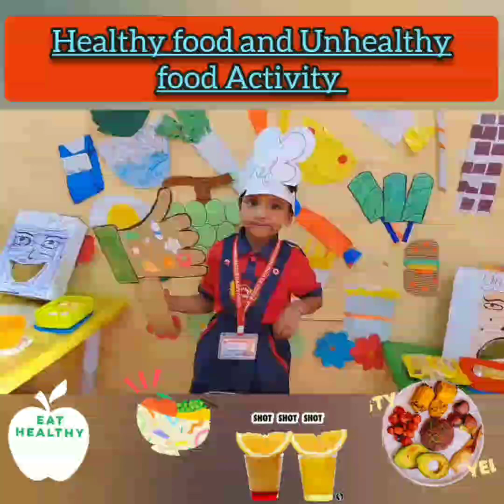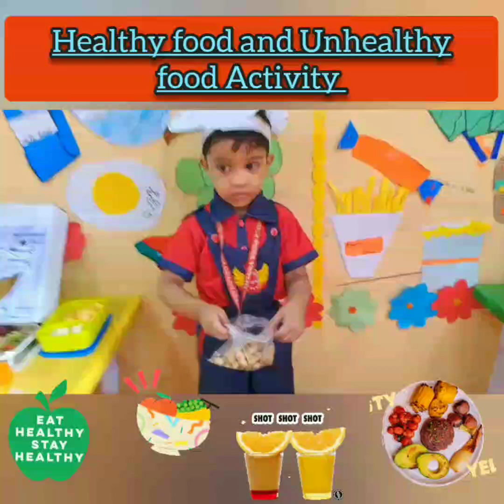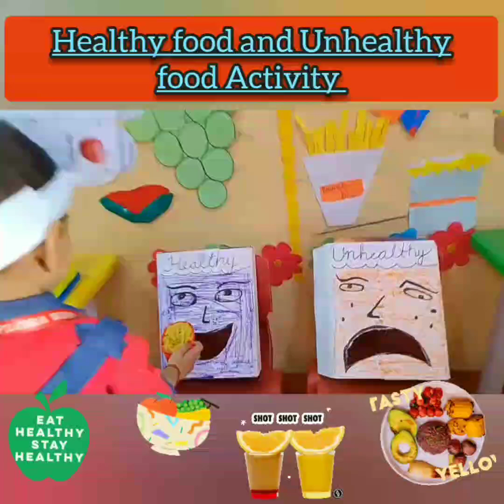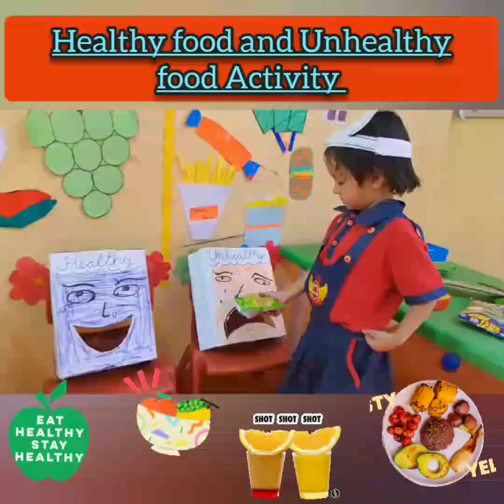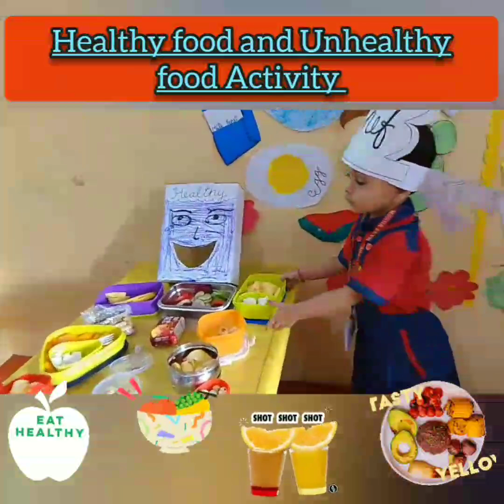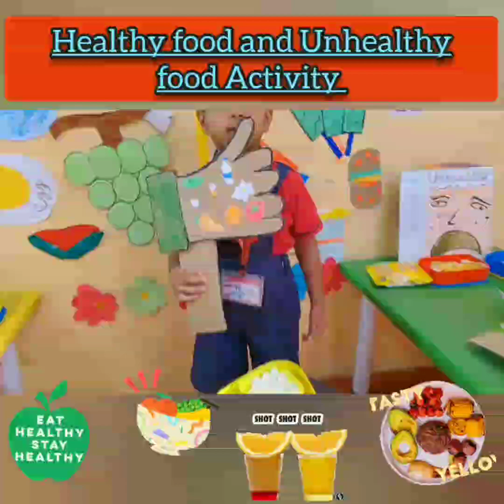Healthy and unhealthy food activity for play and nursery classes 🍐🥝🍞👍👍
Food activity
Junk food and healthy food 🍞🥝🍐🎂👍